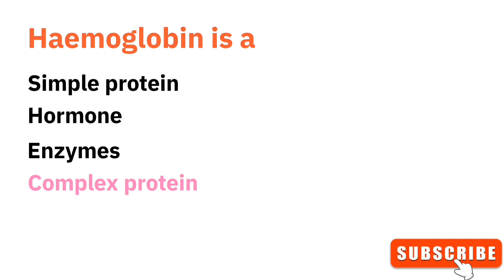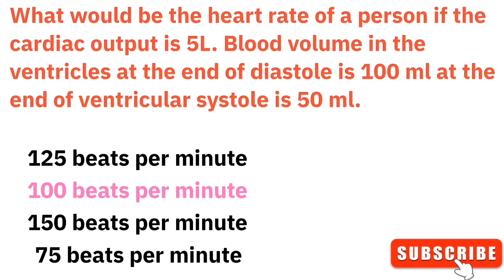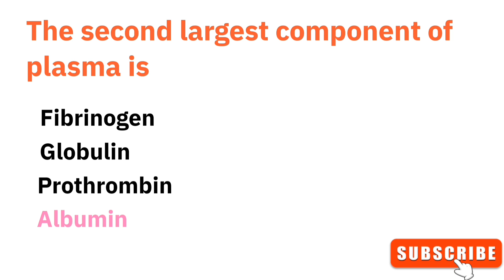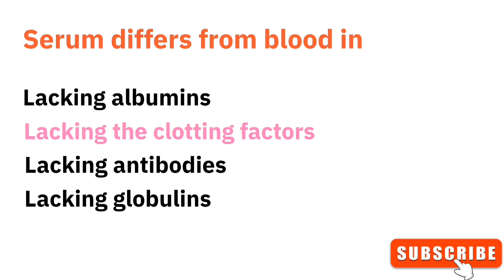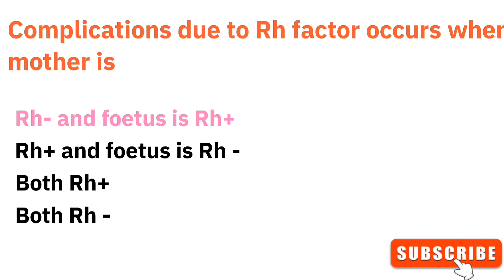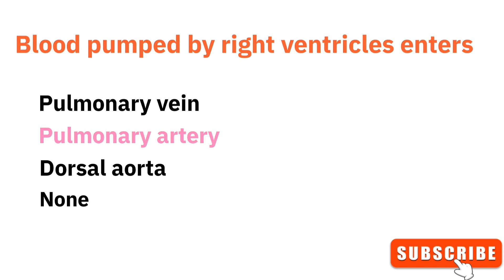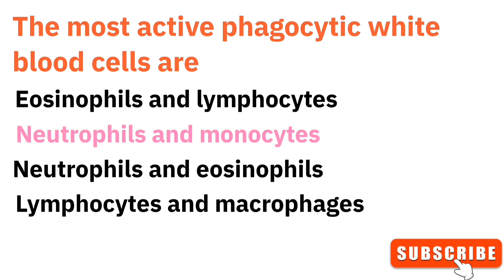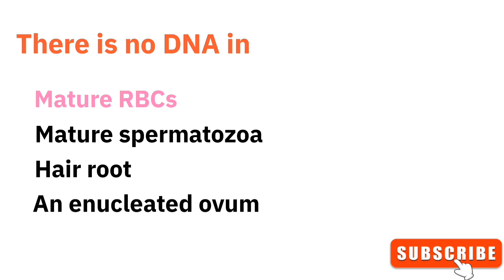Practice Questions l SET Exam (LIFE SCIENCE) l PGT Biology l M. Sc. Entrance Exam l Bio Pathshala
SET exam
Set exam preparation
Practice Questions for Pgt biology
Practice questions for m. sc. entrance exam
msc entrance previous year questions
msc zoology entrance preparation